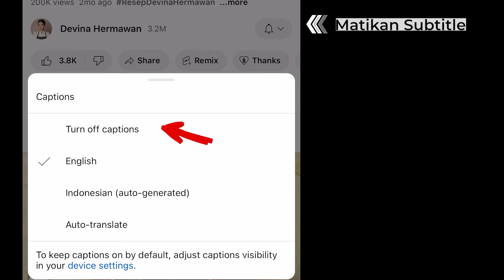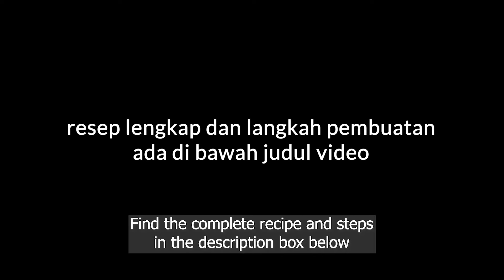Tanpa Oven! Resep CHOCOLATE GRANOLA OAT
00:00 : intro
01:07 : persiapan bahan (prepping the ingredients)
02:46 : potong-potong bahan (chopping the ingredients)
03:10 : sangrai semua bahan (toasting the ingredients)
04:28 : memasak chocolate granola oat (cooking the Granola)
05:26 : hidangan siap dan serving (the dish is ready to serve)

[INDONESIAN]
Resep Chocolate Granola Oat (untuk 8 porsi)

Bahan:
200 gr rolled oat
50 gr almond slice
50 gr kacang mede
50 gr mixed seeds
100 gr gula palem
80 gr mentega tawar, lelehkan
30 gr bubuk cokelat
3 sdm susu bubuk
½ sdt garam
1 sdt perisa vanila

Cara membuat:
1. Cincang kacang mede kemudian di dalam wajan masukkan rolled oat, kacang mede, almond dan mixed seeds, sangrai hingga sedikit kecokelatan, sisihkan
2. Di dalam wajan, masukkan gula palem, masak sesaat kemudian masukkan mentega cair, masak hingga gula benar-benar meleleh
3. Masukkan granola yang sudah di sangrai, aduk rata
4. Masukkan garam, perisa vanila, cokelat bubuk dan susu bubuk, masak di api kecil selama 2-3 menit
5. Chocolate granola oat siap disajikan

[ENGLISH]
Chocolate Granola Recipe (yield 8 servings)

Ingredients:
200 g rolled oat
50 g sliced almond
50 g cashew
50 g mixed seeds
100 g palm sugar
80 g unsalted butter, melted
30 g cocoa powder
3 tbsp milk powder
½ tsp salt
1 tsp vanilla extract

Steps:
1. Chop the cashew. In a pan, add rolled oats, cashew, almonds, and mixed seeds. Toast until lightly browned and set aside.
2. Into the pan, add palm sugar. Cook briefly, then add melted butter. Cook until the sugar is fully melted.
3. Add the toasted granola and mix well.
4. Add salt, vanilla extract, cocoa powder, and milk powder. Cook on low heat for 2-3 minutes.
5. Chocolate Granola is ready to serve.